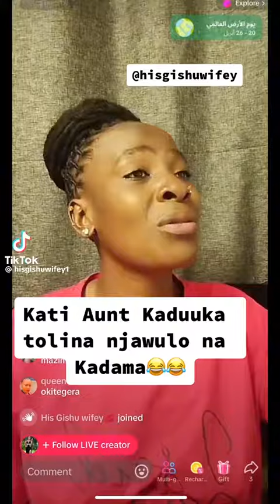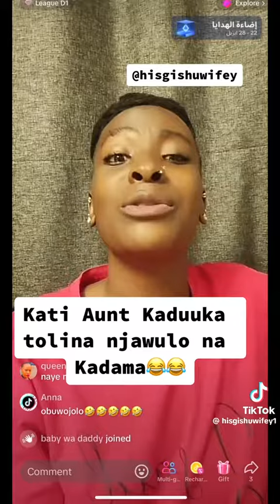Aunt kaduuka awulira obulumi aludde okweegatta mu kaboozi